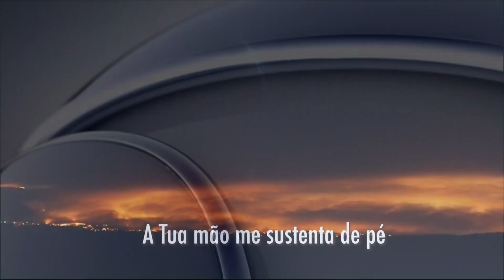RecordTV RJ - Início do Balanço Geral Rede para o Rio de Janeiro (19/04/2021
Devido à queda do teto dos estúdios da RecordTV Rio, a programação nacional está sendo exibida no Rio de Janeiro.
Segundo informações da Defesa Civil, a queda do teto de gesso destruiu toda a redação de jornalismo, e parte dos estúdios do BGRJ e Cidade Alerta RJ. Até o momento, a Record não se pronunciou oficialmente ao público sobre o ocorrido.